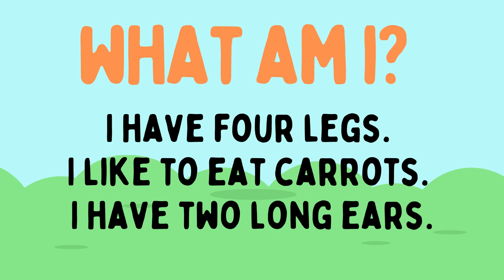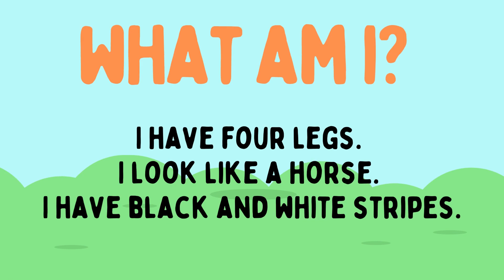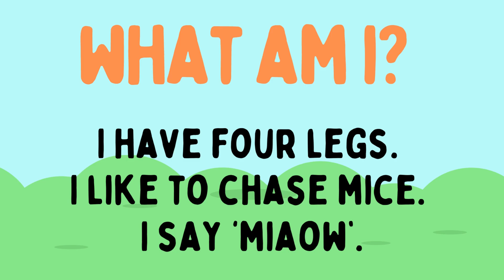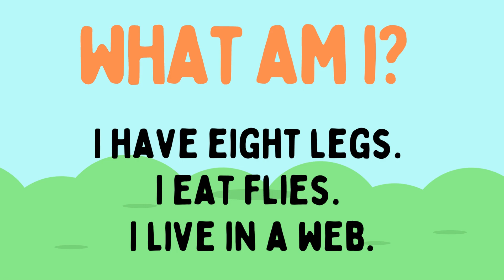Animal Riddles for Children Kids, What Am I /rabbit,dog,cat,zebra,giraffe,spider... fun game!